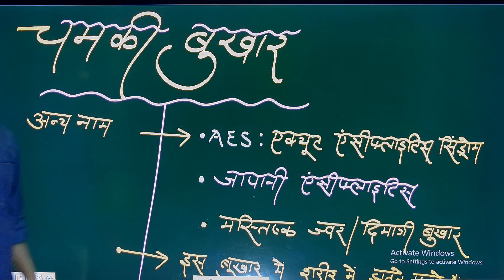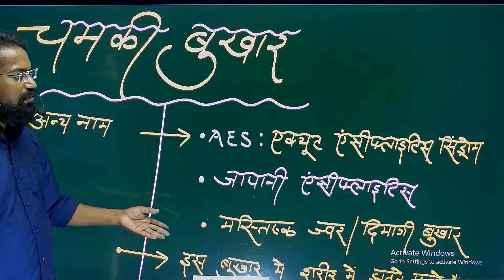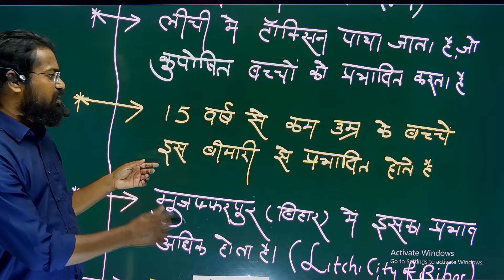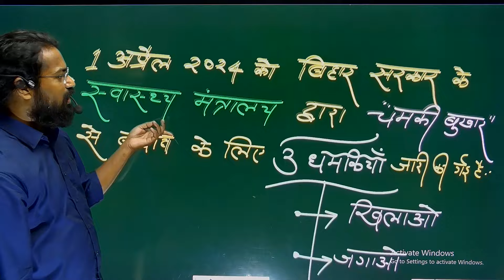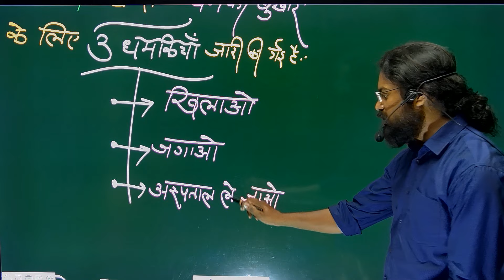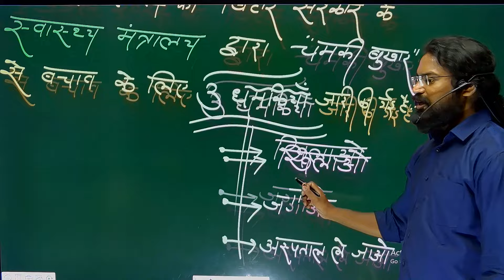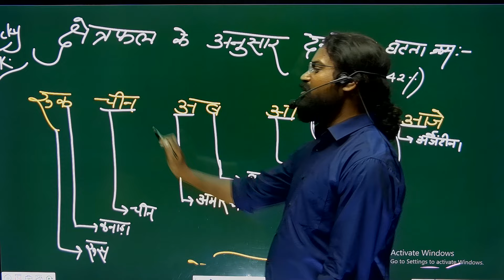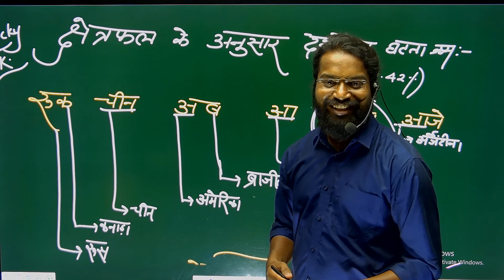Chamki Bukhar By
⭐⭐⭐⭐ संबोधि G.K-G.S क्लासेस ⭐⭐⭐⭐
➡️➡️➡️➡️ ऑफलाइन सेंटर
1-पावर ग्रिड के नजदीक, जहानाबाद रोड, मसौढ़ी पटना
2-रेलवे स्टेशन के नजदीक,सब्जी मंडी के सामने,जहानाबाद